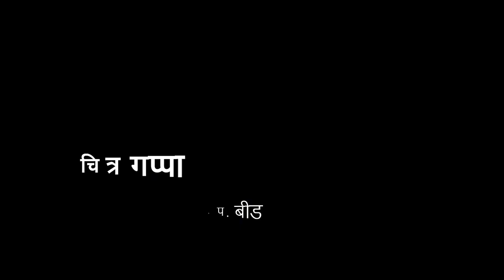१ली | भाग ४ | पान क्र. १९ | चित्र गप्पा | V1 | VSchool